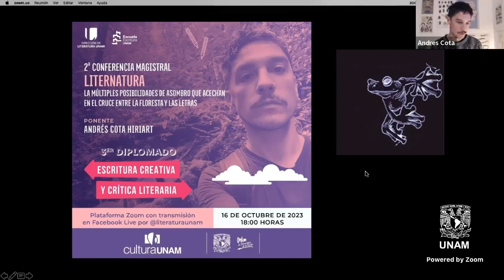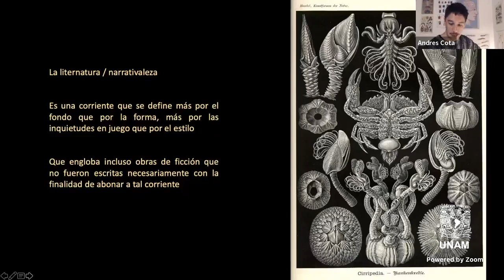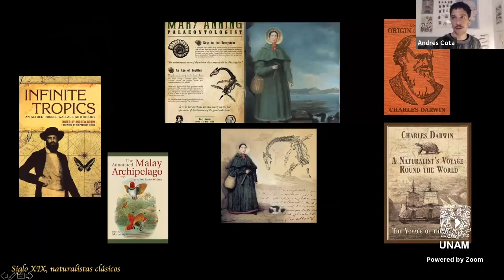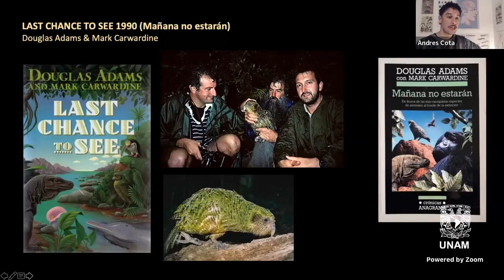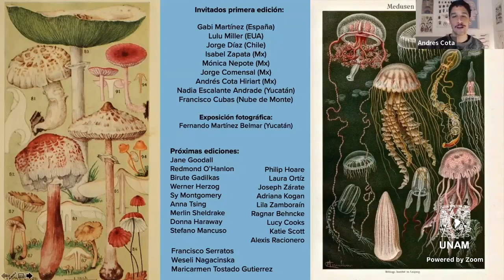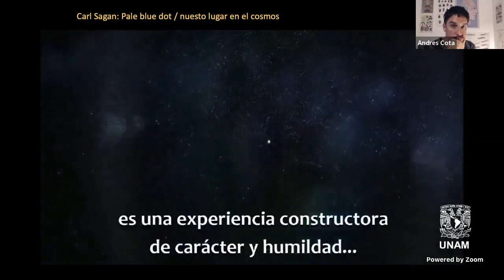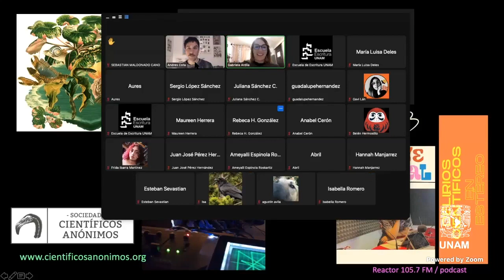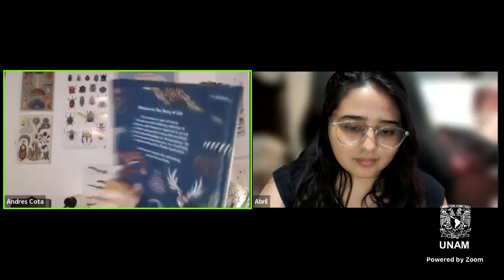LiterNatura, conferencia impartida por Andrés Cota Hiriart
3er. Diplomado en Escritura Creativa y Crítica Literaria de la EscuelaDeEscrituraUNAM

"LiterNatura, las múltiples posibilidades de asombro que acechan en el cruce entre la floresta y las letras", impartida por Andrés Cota Hiriart 🍃✒️